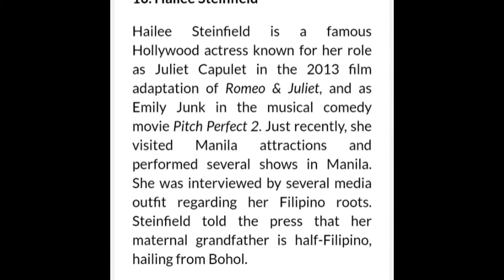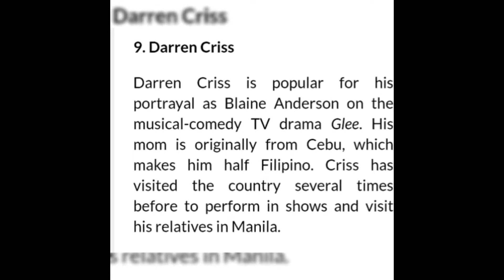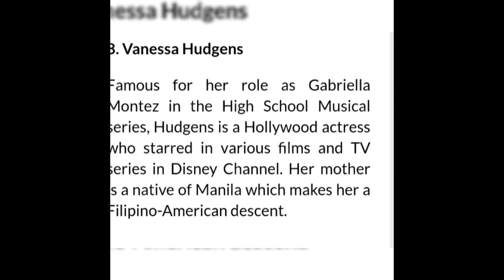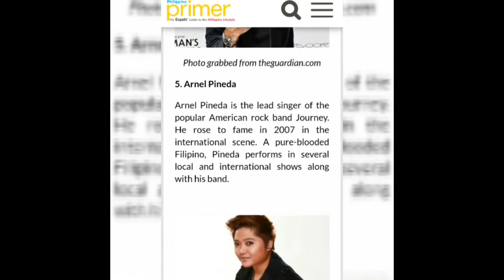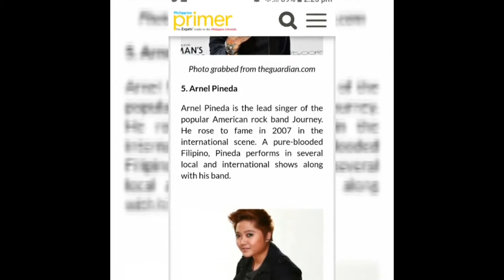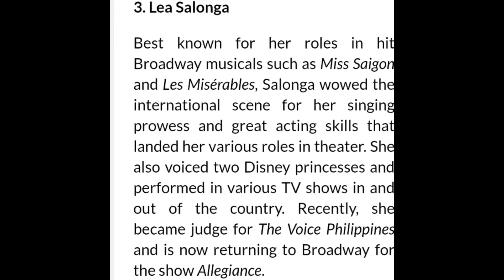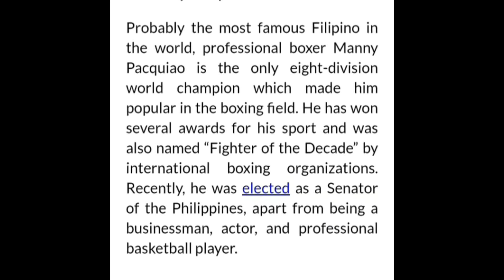10 MOST POPULAR FILIPINO IN THE WORLD.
10 MOST POPULAR FILIPINO IN THE WORLD.